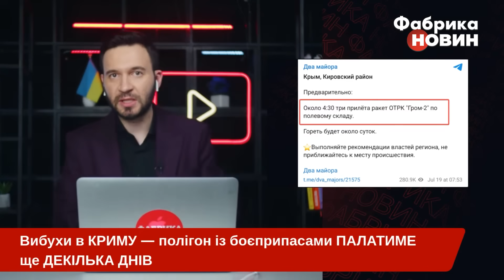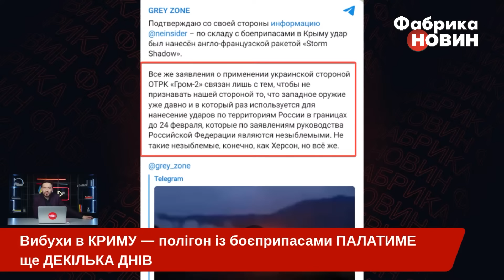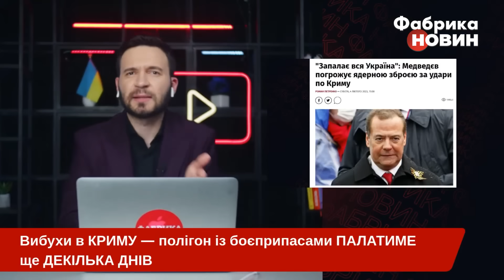🔴Увага! У КРИМУ визнали КАТАСТРОФУ – полігон ВИБУХАТИМЕ ще КІЛЬКА ДНІВ. Пожежу НЕ ЗАГАСИТИ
Полігон у Криму горітиме ще кілька днів. Пожежу не вдасться ліквідувати швидко. Боєприпаси продовжують детонувати. Про це повідомив так званий глава півострова Сергій Аксьонов. Окупаційна влада стверджує, що для повної ліквідації наслідків знадобиться день-два. І, мовляв, впораються із вогнем самостійно, без допомоги із інших регіонів РФ.
На військовому складі, що горить у Кіровському районі, зберігаються гранати, мінометні міни, стрілецьке озброєння та артилерійські снаряди. Через їх детонацію довелося евакуювати місцевих мешканців. Загалом - понад 2 тисячі осіб. Детальніше – на «Фабриці новин».